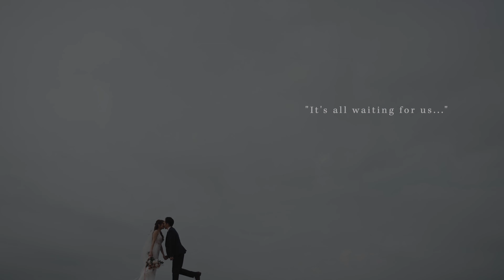The Wedding of Daniel and Carine | SDE